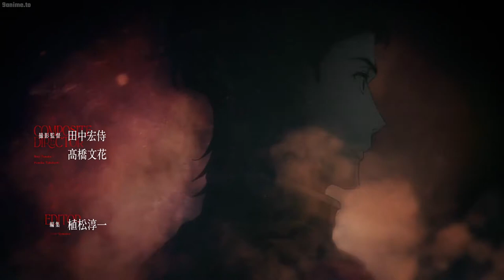Moriarty the Patriot Season 1 Part 2「 AMV」The Revolution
Anime: Moriarty the Patriot